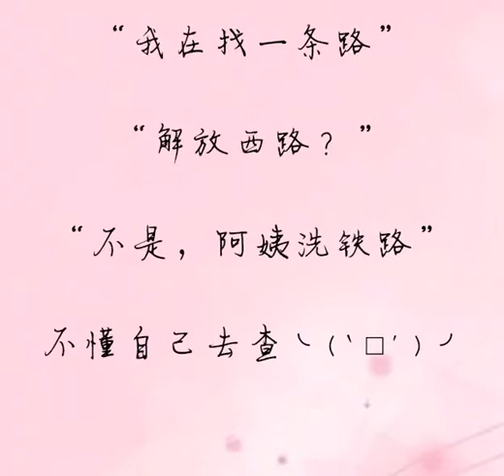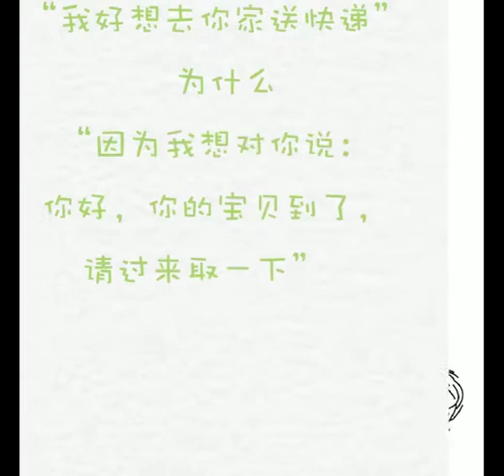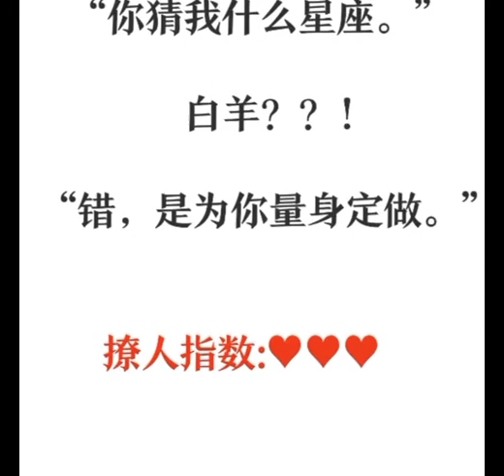【抖音視頻】土味情話集合，教妳如何撩妹